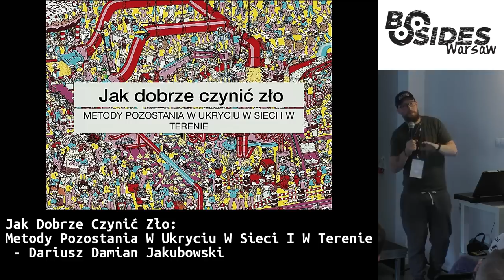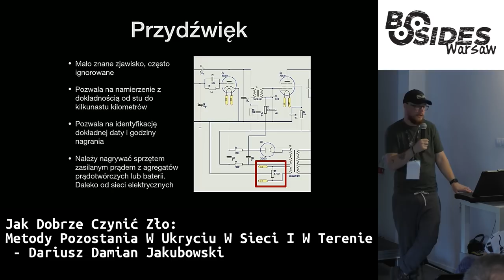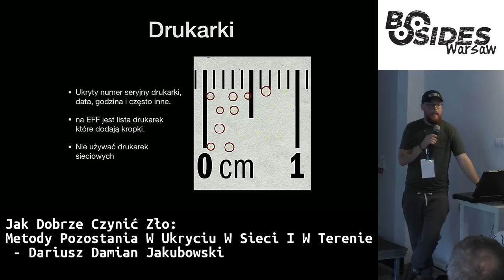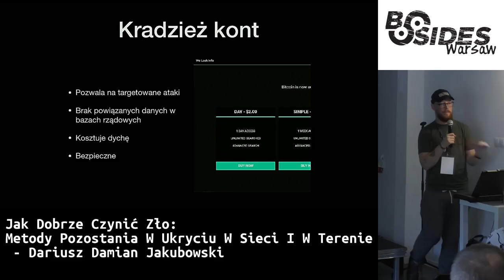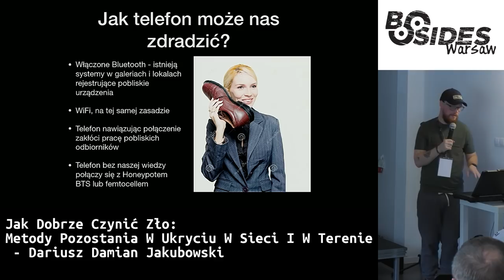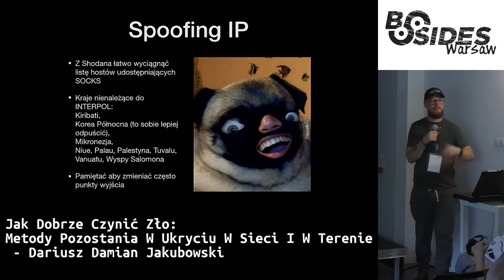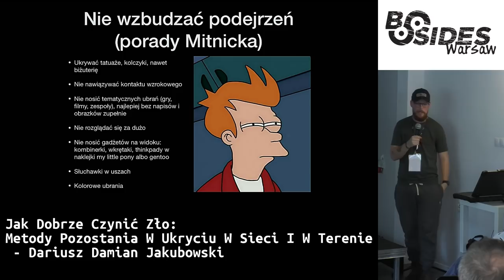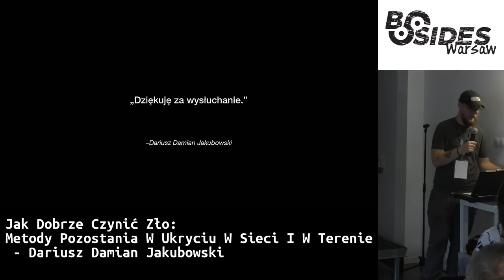Metody pozostania w ukryciu w sieci i w terenie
Autor: Dariusz Damian Jakubowski